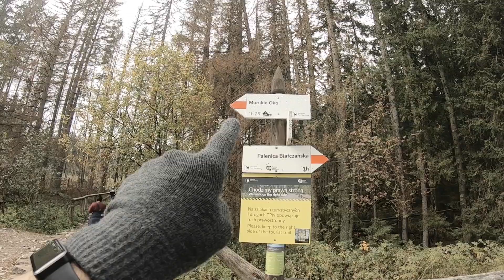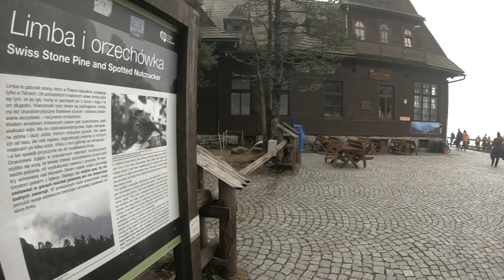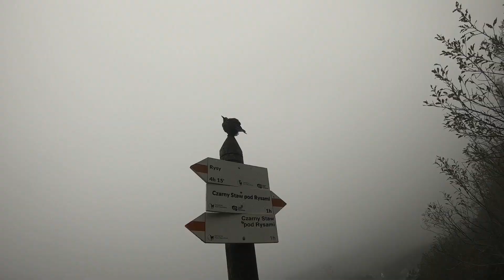EP-2: Tatra Mountains 18kms hike to see a stunning lake in a forest reserve | Exploring Poland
Namaste and welcome! This is day 2 in Poland, and in this video, we travel to the Tatra Mountains, located two hours from Krakow, for a beautiful hike with stunning views of Morskie oko lake.